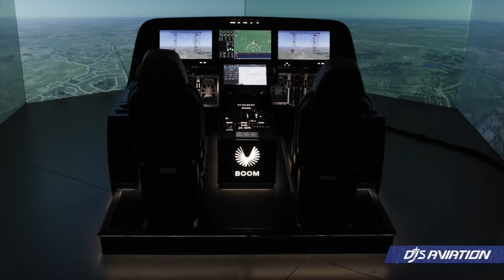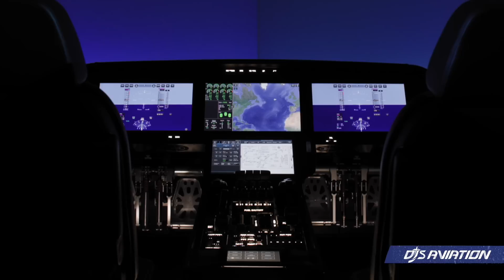Huge Boom Supersonic Updates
Boom Supersonic has announced several big updates involving its upcoming Overture, which includes engines and the flight deck.